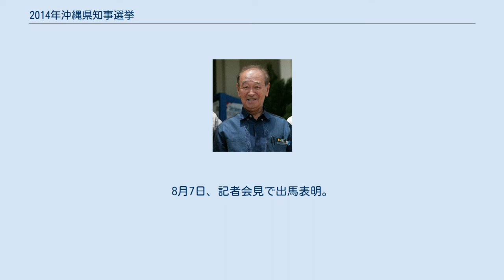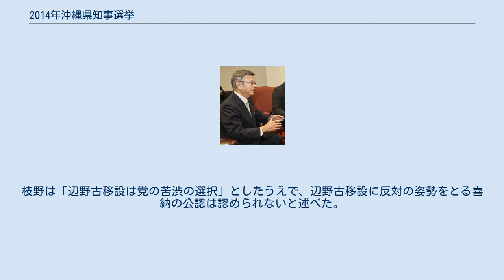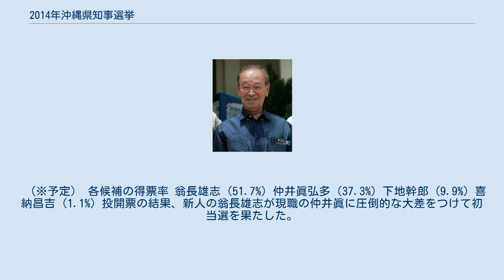2014年沖縄県知事選挙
2014年沖縄県知事選挙（にせんじゅうよねんおきなわけんちじせんきょ）は、2014年12月9日の仲井眞弘多知事任期満了に伴い執行された沖縄県知事選挙である。
2014年10月30日に告示、11月16日に投開票。
 （届出順） 今回の沖縄県知事選挙は最大の争点となる米軍普天間飛行場返還について主張の違いが鮮明となった。
 沖縄知事選公約くらべ読み：「普天間」 雇用対策について経済振興などについて 沖縄知事選公約くらべ読み：「雇用対策」 従来の沖縄県内の選挙でよく見られる保革対立から一転し、普天間基地の辺野古移設や県内のオスプレイ配備などをめぐる仲井眞県政の姿勢に対する評価を争点として、3選を目指す仲井眞に対し旧自民党系市議が野党との統一候補を擁立するなど4人が立候補した。
また、同選挙への候補者支援をめぐって自民、民主、維新の各党が地元県連と党本部で対応が分かれ、自民党市議や県議が除名や離党となったり、民主県連幹部が党本部から除名される事態となっている。
 在日米軍普天間基地の辺野古移設に反対し続けてきた翁長雄志（那覇市長）に対して社民・共産両党など野党陣営が候補者の検討を絞りつつあったなか、6月に自由民主党（以下、自民党）の那覇市議会会派「自民党新風会」所属議員11名が翁長市長に出馬要請した他、前回選挙で仲井眞を支援した地元企業の一部も翁長支援を表明するなど、普天間基地移設問題への対応が保守政界内でも分かれており、複雑な様相を呈した。
なお、市議らはこの行動により除名などの処分となった。
 7月22日までに県議会野党の社会民主党沖縄県連、日本共産党県中央委員会、沖縄社会大衆党、生活の党県連、県議会会派の「県民ネット」の5団体でつくる知事選候補者選考委員会が那覇市長の翁長雄志に候補を一本化。
最終選考に残っていた高良鉄美琉球大学法科大学院教授に翁長で一本化する方向性を伝えた。
8月3日には名護市長の稲嶺進と同市議会の稲嶺氏支持派市議団15名（会派「仁の響」8名、「ニライクラブ」4名、無会派3名 = いずれも無党籍）が翁長に出馬要請 、同11日には前述の選考委員会を構成する野党5団体が合同で正式に出馬要請した 。
 9月10日、那覇市議会定例会で正式に立候補を表明した。
 また、翁長の市長辞任にともない県知事選と同日に行われる予定の那覇市長選挙には後任として副市長の城間幹子が出馬する公算。
 一方、現職の仲井眞弘多に対しては早くから3選続投に向け自民党県連所属議員らが秋波を送り、知事は7月26日には自民党県連からの出馬要請を正式に受諾した。
8月7日、記者会見で出馬表明。
27日までには党本部が推薦を正式決定し、河村建夫選挙対策委員長が推薦状を手渡した。
 地域政党である政党そうぞう代表で元郵政民営化担当相の下地幹郎はかねてから翁長に強いライバル心を持っており、そうぞうの代表を辞職・離党して政党の推薦を受けずに無所属で立候補することを表明した。
そうぞう及び同党と政策協定を結んでいる日本維新の会（選挙投票日時点で維新の党）は下地を支援する方針と伝えられていたが、日本維新の会幹事長の松井一郎大阪府知事は8月6日、党本部としては下地を推薦・支持しないと府庁で記者団に明言した。
（なお、維新・沖縄県本部の担当者は沖縄タイムスが8月15日に開いた座談会で下地氏支援の意向を表明している） 下地は沖縄普天間飛行場について、最近出した政策集の中で、暫定的に嘉手納統合や辺野古移設を認めた上で、将来的には県外移設を目指すと訴えていたが、出馬に向けた記者会見では「私が知事になったら6カ月以内に県民投票を実施して、承認か撤回かを明確に決める」と述べた。
 公明党は、従来から県内で辺野古移設に反対の姿勢をとっており、辺野古移設を進める仲井眞知事の支援には慎重な構えを崩していない。
これに対し仲井眞、翁長両候補を支持する陣営から公明党の協力を求める声が送られていたが、党県本部は最終的に自主投票を発表した。
 県連所属国会議員が0人となるなど影響力の低下が著しい民主党は一時、県連代表の喜納昌吉が鳩山由紀夫元首相に出馬を打診し断られた。
7月29日の会見で海江田万里代表が「まだ党が誰を推すか決まっていない」と強調。
辺野古移設については「『今現在』はそれが党の到達点だ」と発言するなど、対応を巡り逡巡している。
8月15日に沖縄タイムスが開いた政党代表者の座談会でも、今後独自候補を擁立する考えを示し、その後9月16日には県連が常任...